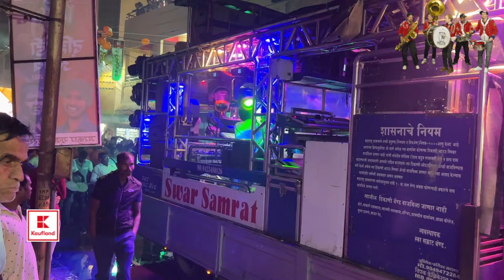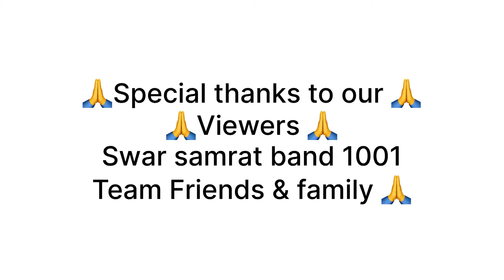vlog47🥁shirdi Swar samrat1001🔊🥁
🙏🙏खुप खुप आभार,धन्यवाद Video बघनारे मित्रांनो व माय - बापांनो स्वर सम्राट सटाणा विकी Youtube चॅनल ला सबस्क्राईब,🔔,👍लाईक, शेअर व कमेंट करा✔ व असीच तुमची कृपा व आर्शीवाद मा. स्वर सम्राट वर राहुदया. तूमचा  🙏मित्र विकी सोनवणे🥁

" Warning"  कृपया स्वर सम्राट सटाणा Videos, Mp3, Images 📱🎥 शूट करुण
अथवा ©कॉपीराईट करून YouTube वर अपलोड करू नका📵धन्यवाद Thank you.